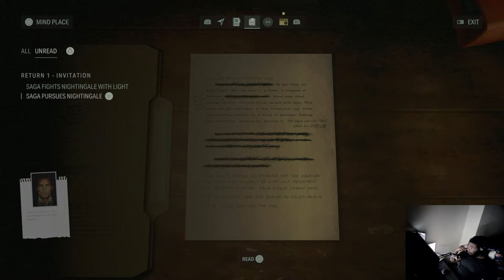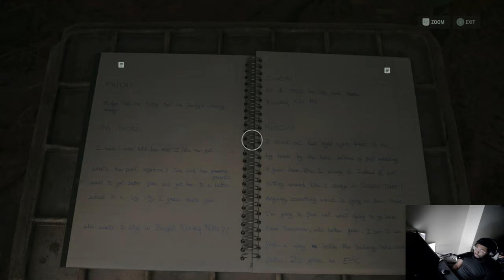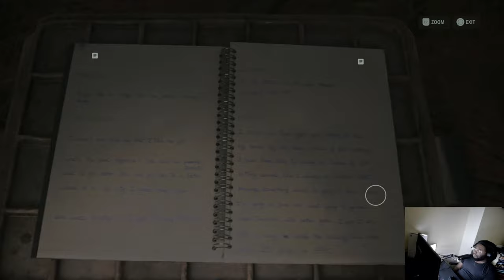Alan Wake II Ep 3: The Enchanting Witches' Hut - Delve into the Mystery!